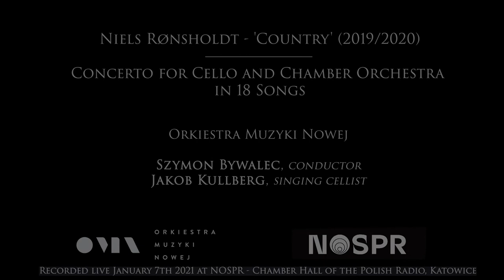Niels Rønsholdt - Country (behind the scenes)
A mini documentary about Niels Rønsholdt's 1st Cello Concerto, 'Country'
Interview with the composer and the soloist

Jakob Kullberg, cello and voice
Szymon Bywalec, conductor
Orkiestra Muzyki Nowej / OMN Ensemble